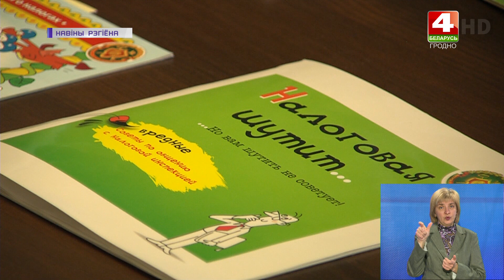Налог за владение землей и недвижимостью | Новости Гродно. 15.11.2021